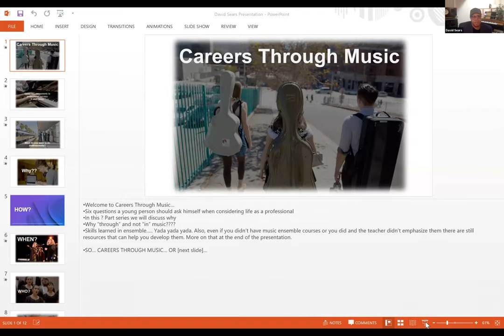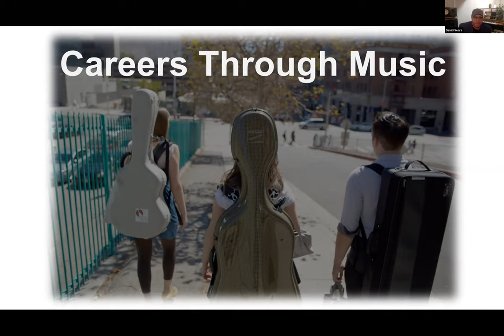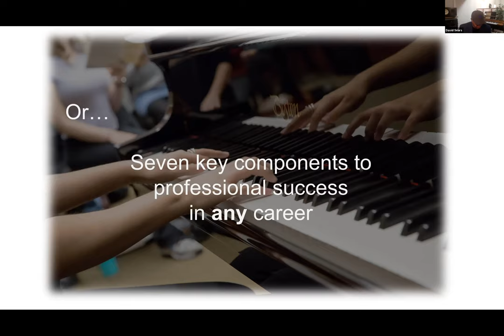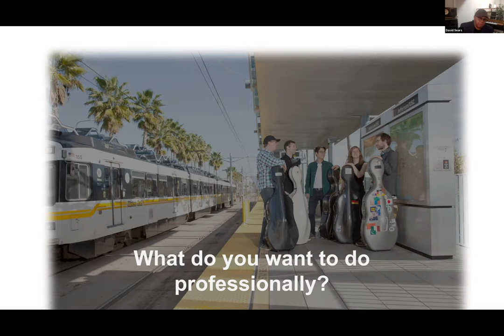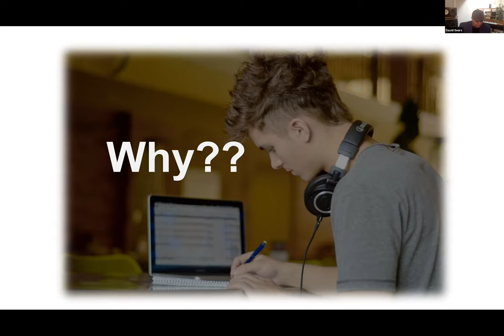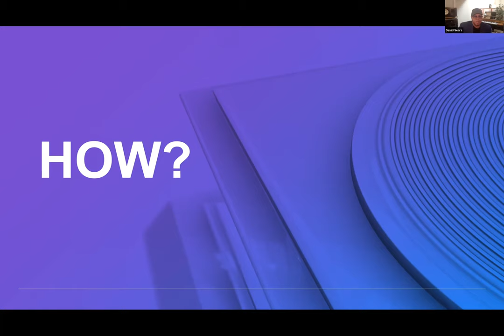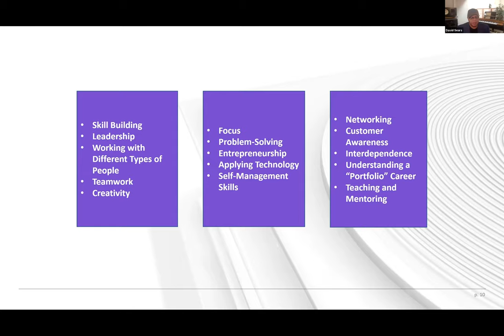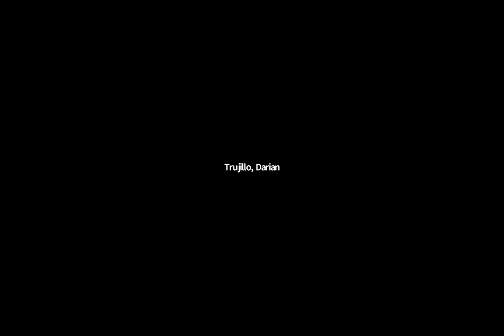Master Class with Musician and Producer David Sears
David Sears is an internationally acclaimed musician and producer.  Currently the executive education director of the GRAMMY Museum Foundation, Sears has been arranging and composing music for more than 30 years with some of the most notable industry names including The Temptations, David Foster, and Harry Belafonte.